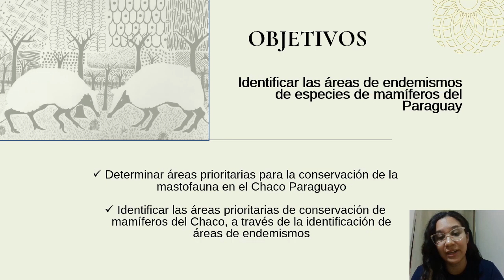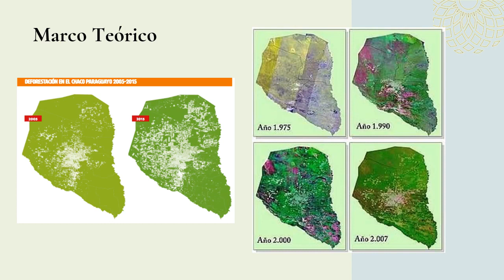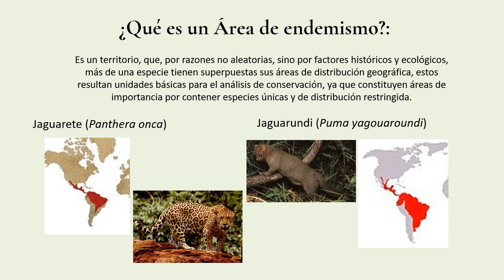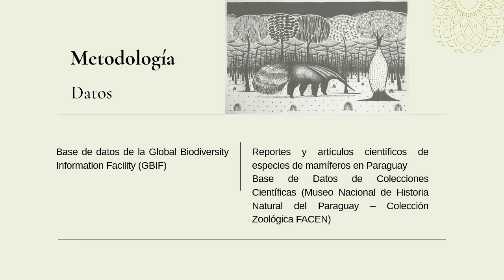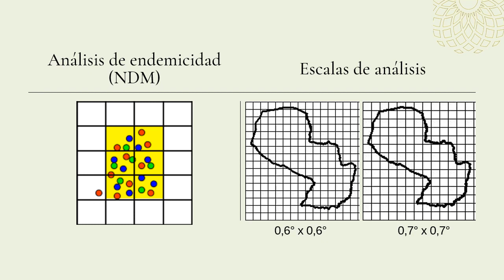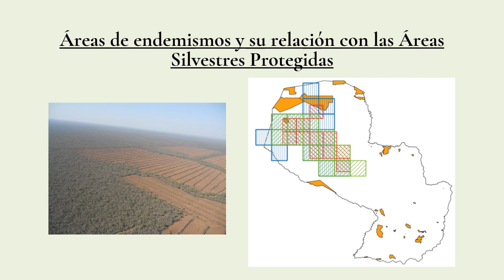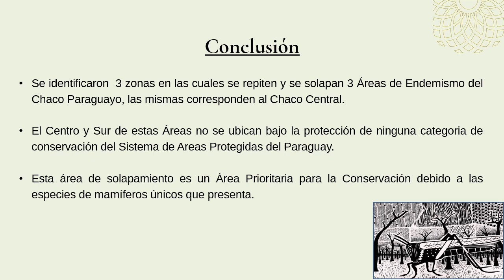♻️🌎 Áreas prioritarias para la conservación de mamíferos silvestres del Chaco paraguayo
✅ Gabriela María Maldonado Bogarín, Barbara Arce Querciola, Rubén Ignacio Avila Torres
✔️ Universidad Nacional de Asunción, Paraguay